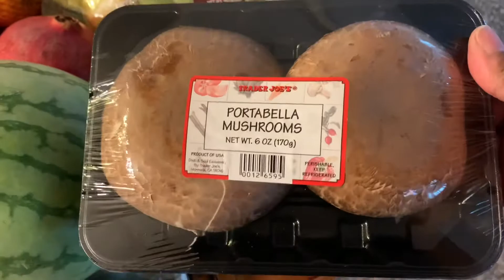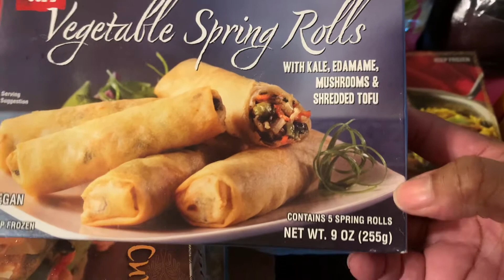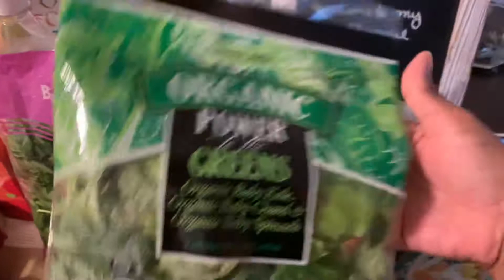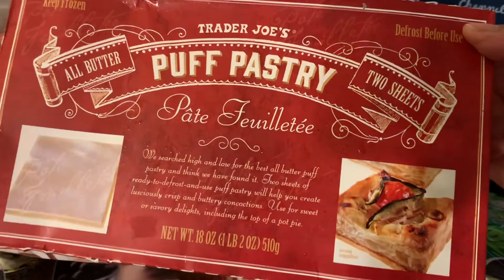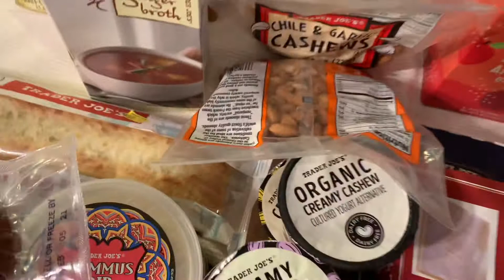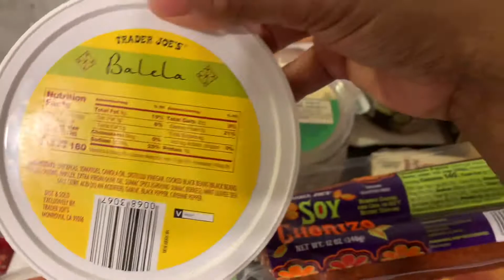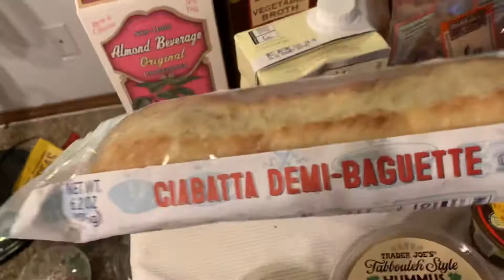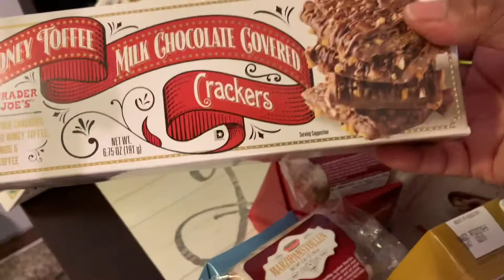Extremely HUGE TRADER JOE’S “HAULIDAY” AND FOOD HAUL | 21 Day Vegan Challenge & CALI LOCKDOWN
What’s up Cali Crew

I’m taking the 21 day Vegan Challenge I’m not in the best health and want to challenge myself to not only eat better but to add healthy eating habits with fresh veggies and fruits.👏🏽

California is on lockdown again - I have faith this pandemic will end soon if we wear our masks and practice social distancing. 🙋🏽‍♀️

Follow my dog Dylan Monroe on Instagram @missdylanmonroe

I have an awesome giveaway planned when I reach 500 subscribers. 😉